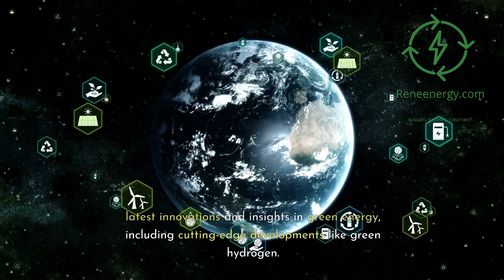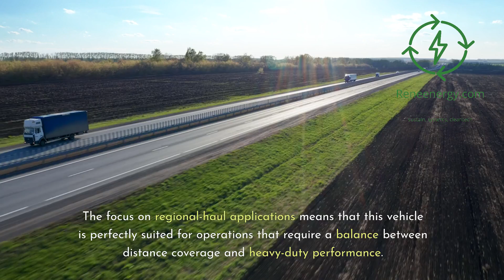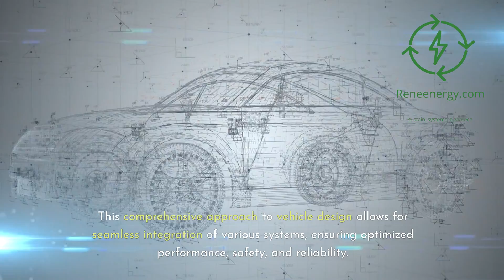CES 2024 - Nikola's Hydrogen Fuel Cell Truck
Dive into the future of sustainable transportation with our latest video featuring Nikola Corporation's groundbreaking Hydrogen Fuel Cell Electric Truck, unveiled at CES 2024. This video offers an in-depth look at the truck's innovative design, cutting-edge technology, and its potential to revolutionize the heavy-duty transportation industry.

🚚 What's Inside:

Detailed overview of Nikola's Hydrogen Fuel Cell Electric Truck
Insights into its advanced features and environmental benefits
Exploration of the truck's performance capabilities and design
Discussion on the impact of hydrogen fuel cell technology in reducing carbon emissions
🌍 Sustainability in Focus:
Join us as we analyze how this zero-emission vehicle is paving the way for a cleaner, greener future in logistics and transportation. We delve into the specifics of hydrogen fuel cells, their efficiency, and the role they play in driving sustainable innovation.

👀 Why Watch:
Whether you're a technology enthusiast, an environmental advocate, or someone interested in the latest advancements in the automotive industry, this video is for you. Get ready to be informed and inspired by the potential of hydrogen-powered transportation.

🔗 Interested in hydrogen fuel cell technology?
Visit the Fuel Cell Store for an extensive selection of fuel cell products, suitable for all expertise levels.